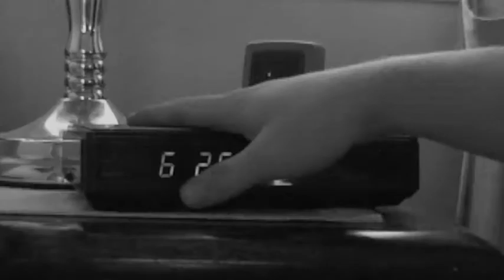Samuel Johnson. The Preview.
A preview of my newest short film coming this november.